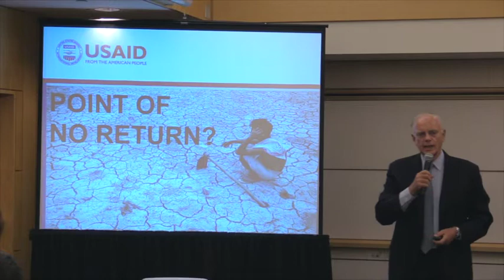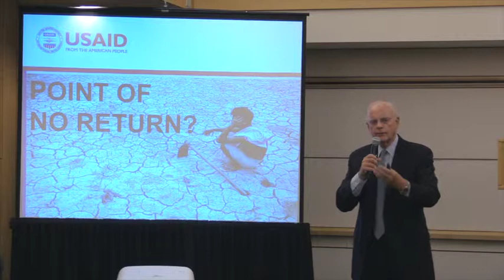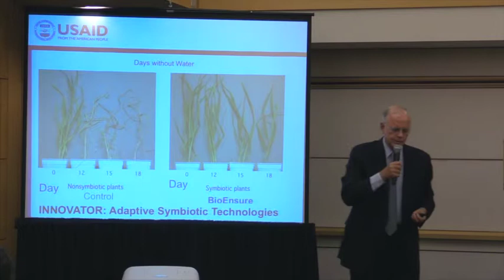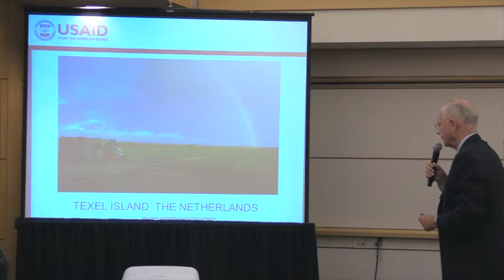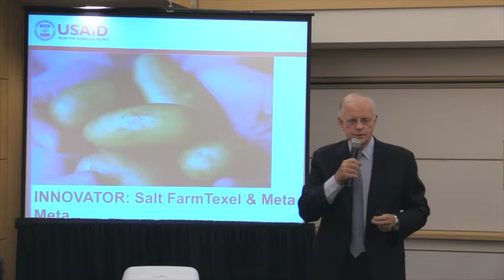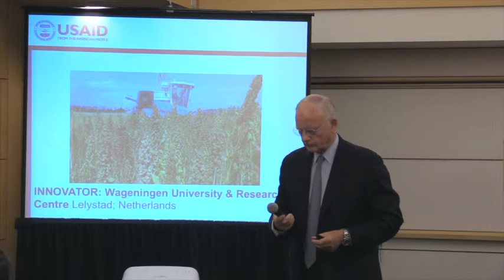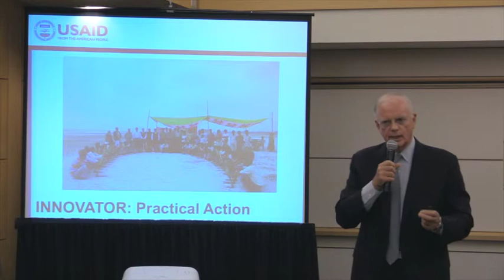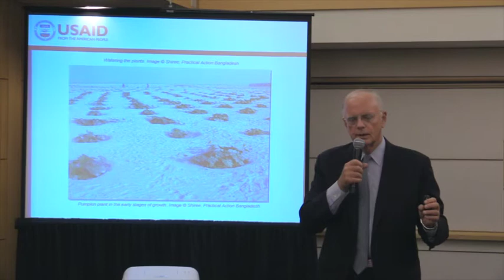Dev Talk With Christian Holmes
Christian Holmes, USAID's Globall Water Coordinator.